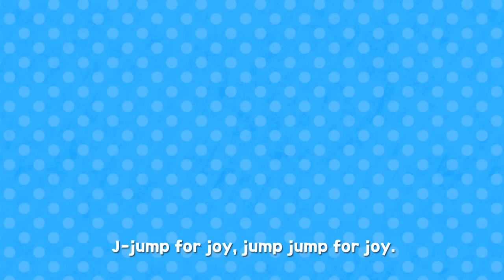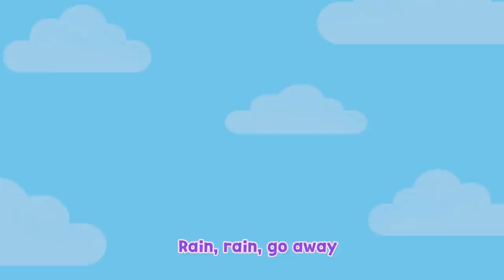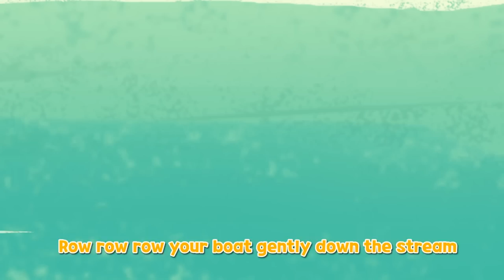[Nursery Rhyme Compilation] 25min Larva Song for Children - Larva kids 13 songs - English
Nursery Rhyme Compilation!

Let's Sing Together with LARVA KIDS!
Larva Song for Children - Larva English kids songs!

1. Head and Shoulders
2. BINGO
3. Itsy Bitsy Spider
4. Jack and Jill
5. Jump for Joy
6. ABC Song
7. Rain Rain Go Away
8. Old Macdonald had a Farm
9. Ten Little Larva
10. Christmas Time
11. Row Row Row Your Boat
12. Humpty Dumpty
13. Twinkle Twinkle Little Star

Music Produced and Composed by Sugar High Bunny Punch